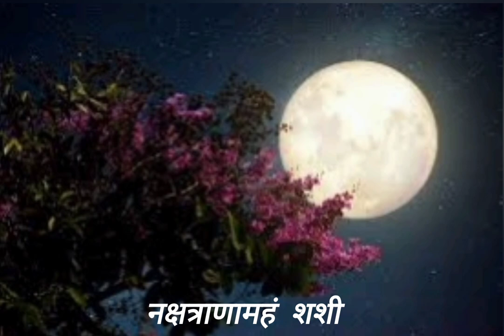कोजागिरी पोर्णिमेच्या चंद्राचे दर्शन घेतले पाहिजे ? त्यामुळे होणारे लाभ जाणून घ्या